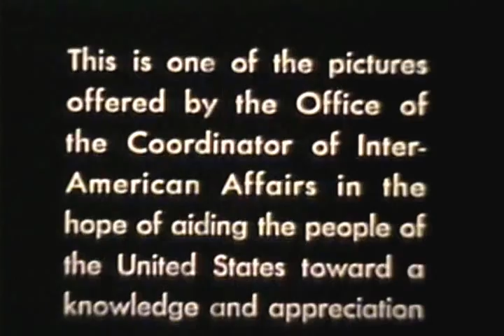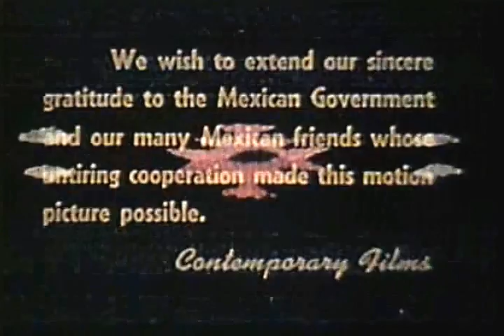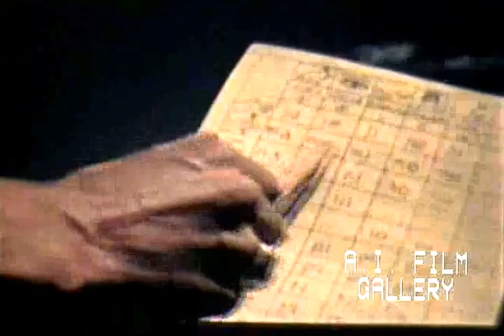State policy to educate Tarascan Indians and integrate them into mainstream, 1940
Mexico Builds a Democracy: state policy to educate Tarascan Indians and integrate them into Mexican mainstream, New Mexico 1940